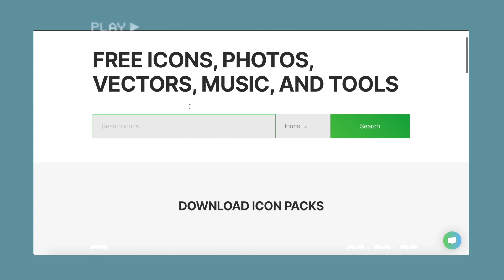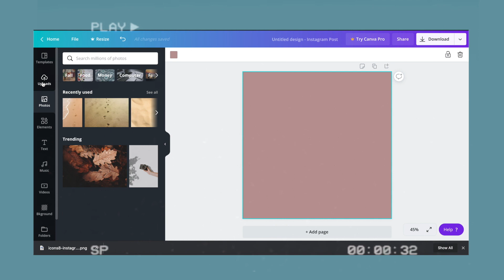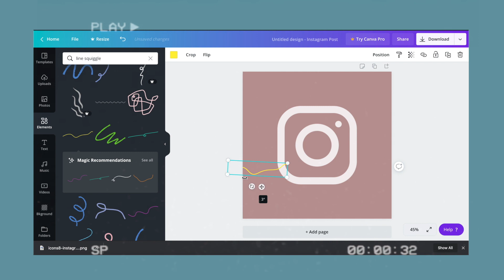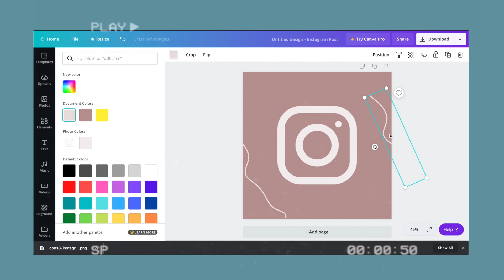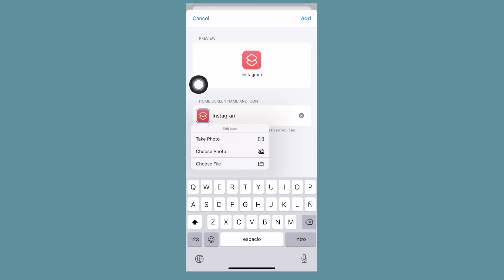*iOS 14* how to design + create your own custom app icons for FREE! (QUICK AND EASY!)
How to Make Custom App Covers for iOS 14 | how to make aesthetic icons

In today's video I'm teaching you how to make custom app icons for the new iPhone iOS 14 update. By making custom app covers, you can easily make your phone aesthetic. Enjoy!

Camera (Sony a6400)
Camera (Canon G7X Mark II)
Studio Lights

MUST GIVE CREDIT FOR USING ANY OF MY CONTENT
Attempt these editing hacks at your own risk! If anything happens to your device iEditingX claims no responsibility.